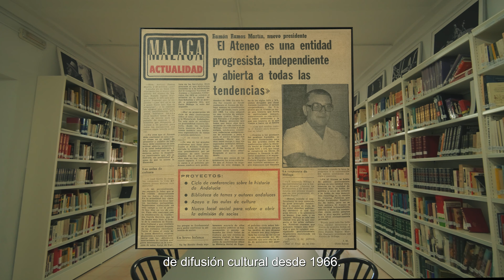Ateneo de Málaga - RSC